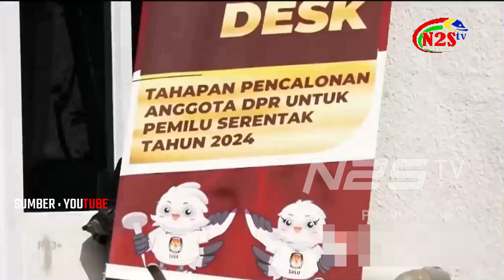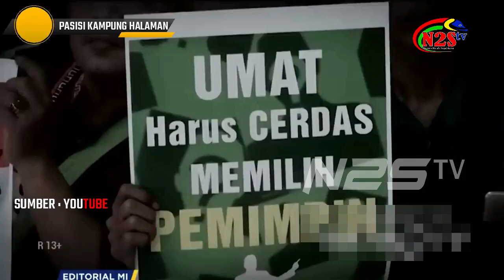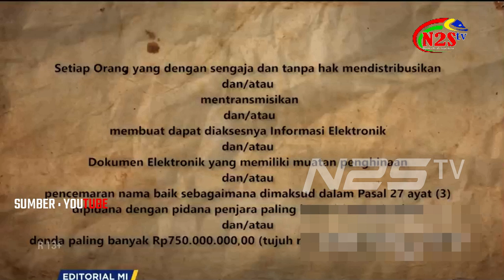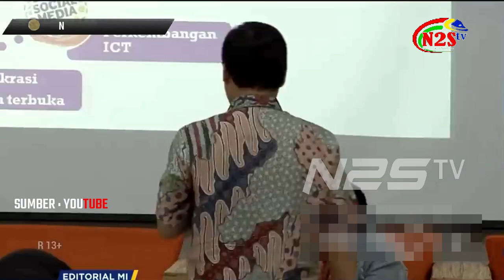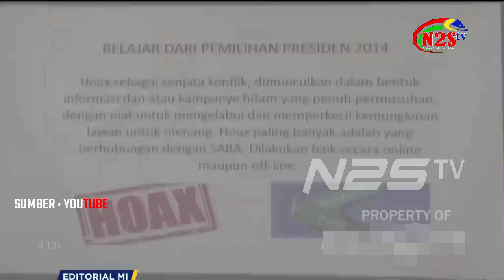Sketsa Cerita Politik